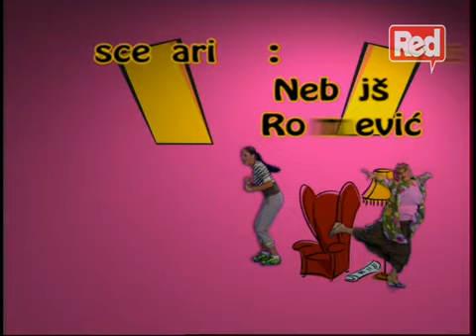Љубав, навика, паника С3 Е11